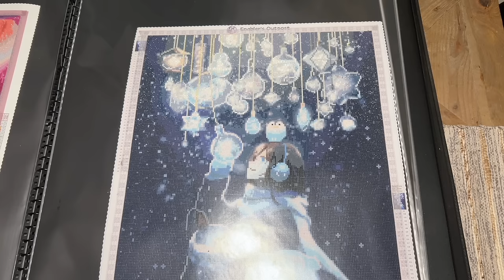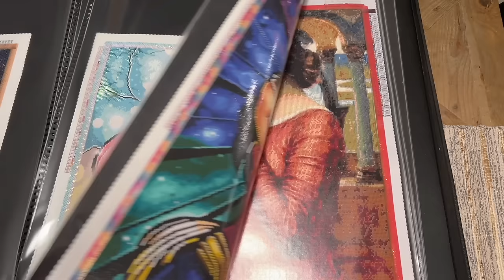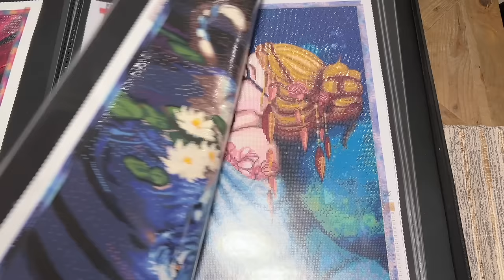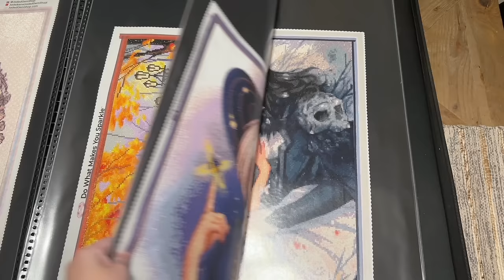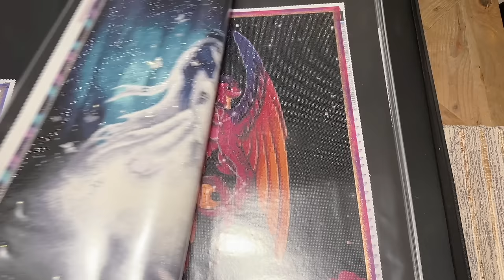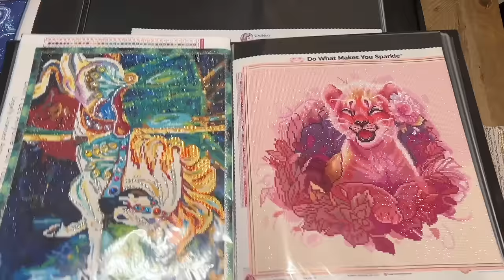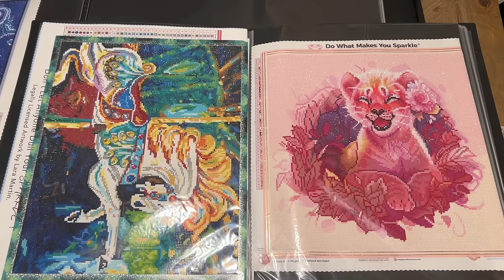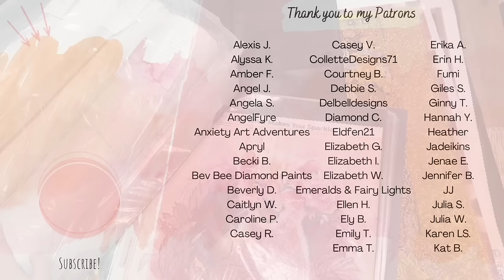How to Store Your Completed Diamond Paintings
Hello friends!

Welcome to a video where I answer one of the most frequently asked questions on my channel: "What do you do with all of your completed diamond paintings?" Today, I'll cover three methods that I've tried for storing my finished diamond painting kits, talk through the pros and cons depending on what you're looking for, and share what I think is my personal "Goldilocks" method. I've been diamond painting for nearly four years now, and I've been on the hunt for the perfect solution for awhile! Do you have a way that you store your finished kits that I didn't talk about here?

- Sterilite Underbed Storage Tote
- Long Plastic Sleeves (I used the 14x47 inch in this video, however, the size you need depends on how many canvases you would like to store in each)
- Large Sticker Labels
- Large Binder Clips

- Sooez (smaller) 18x24" Portfolio with Sleeves

- Art Portfolio Bag, 24x36"
- Presentation Board (for structure and additional sections/protection)

✨ Katie